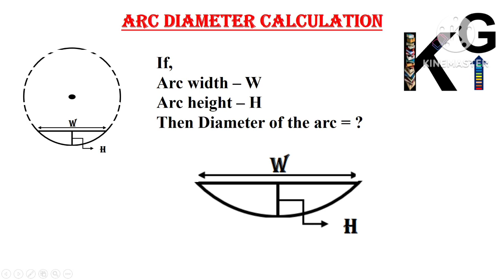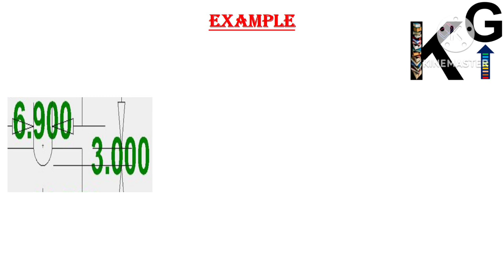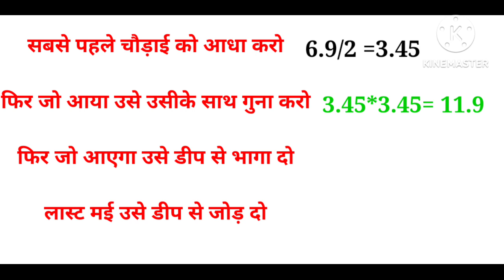How to find arc Radius from height and width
Arc Radius finds with the help of arc Width and depth
TMT roll pass diameter finding procedure